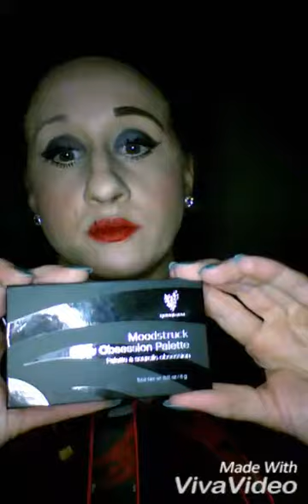Brow Obsession Palette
Brows matter! This palette is available in three shades, and has several times to match any hair color!